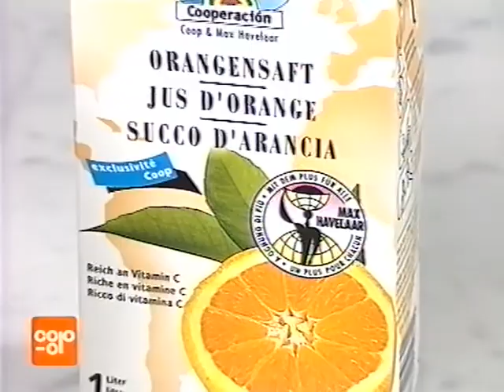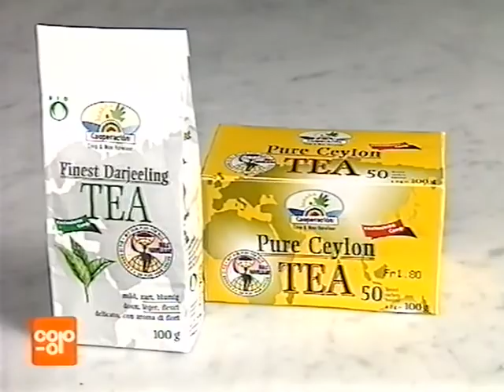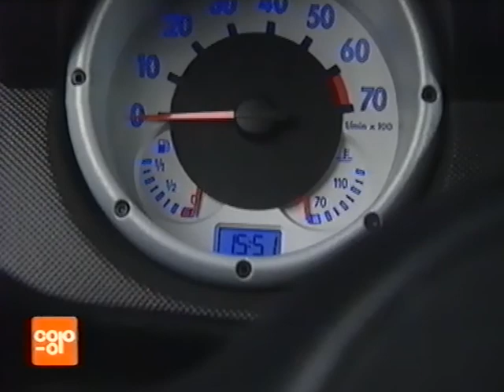Coop Mittwochstudio, Folge 1060 vom 19. Mai 1999